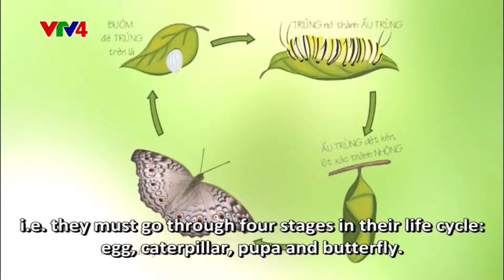Documentary Films - The Colours of nature (Part 2)